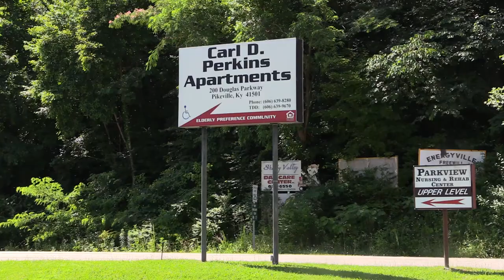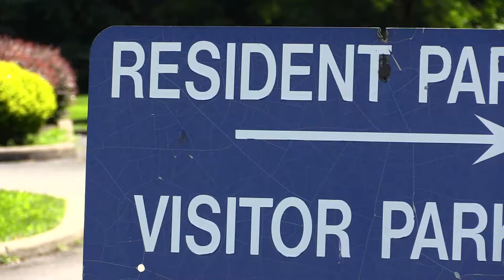Red Cross: Some families still homeless after apartment fire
Last week, EKB News reported that several families were displaced following a fire at a Pike County apartment complex. Now, a week after that fire, some of those families are still homeless. EKB News Reporter Chris Anderson looked into the situation. He has this follow-up report.